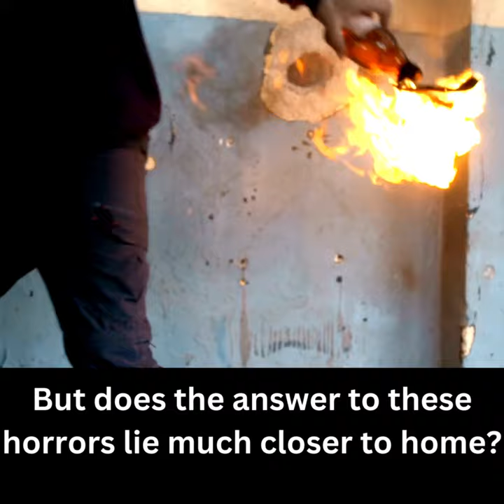Wilde & Darque Buried Dreams. Book 1 of a new crime thriller series.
Introducing Wilde & Darque, a new fast-moving PI crime thriller book series spin-off from the DSI Billie Wilde crime thrillers, the Magpie, the Devils Line and The Mad Hatter Murders